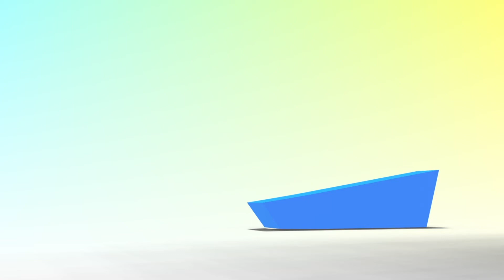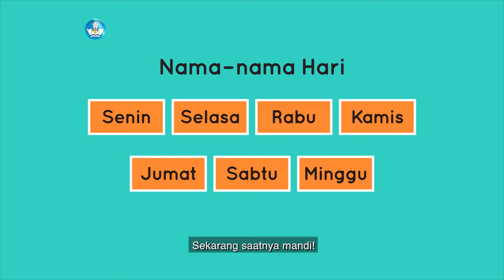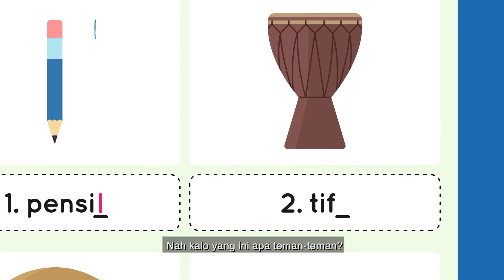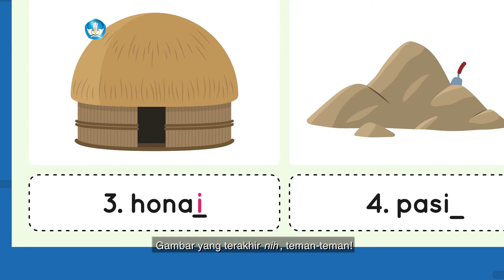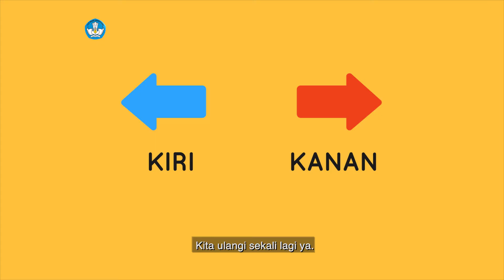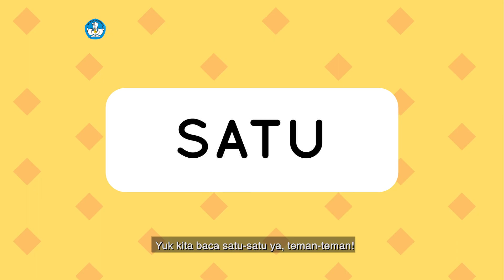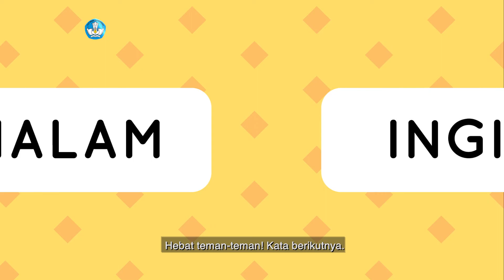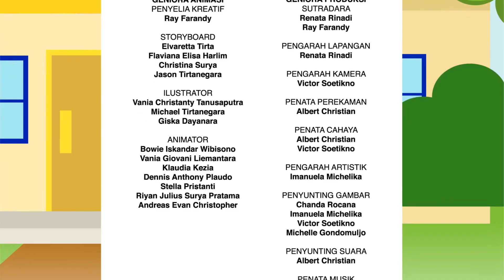BDR | SD Kelas I | Episode 2 - Aturan di Rumah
Mengupas tentang 'Aturan di Rumah', Kiki kali ini akan mengajak kamu untuk Mengenali rumah, ruangannya dan aturan di rumah seperti merapikan tempat tidur. Selain itu, bersama-sama membaca cerita “Meri Si Kidal”, memahami kosakata baru dari materi Balima, dan menulis huruf akhir pada kata.

LITERASI
1. Mengenali rumah, ruangan dan aturan di rumah seperti merapikan tempat tidur
2. Membaca terbimbing ditemani orangtua dengan materi bacaan “Meri Si Kidal”
3. Memahami kosakata baru dari materi BALIMA
4. Menulis huruf akhir pada kata

NUMERASI
1. Mengenal kiri dan kanan

PENGUATAN KARAKTER
1. Mengajak siswa untuk belajar bekerjasama